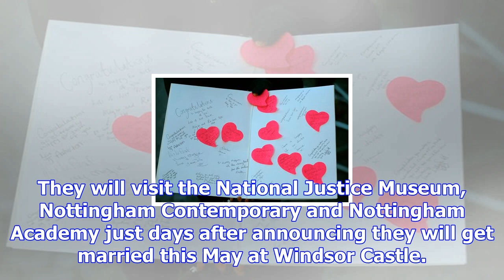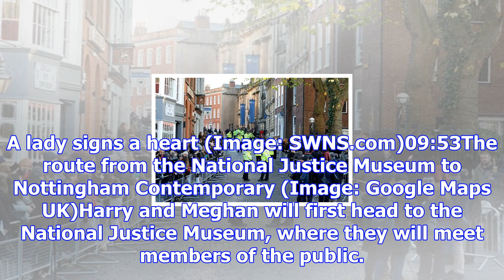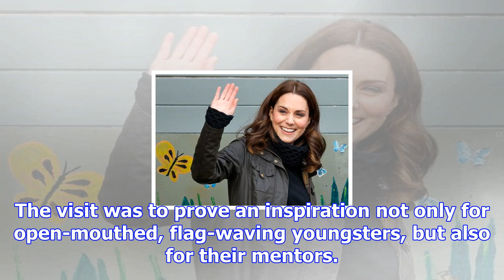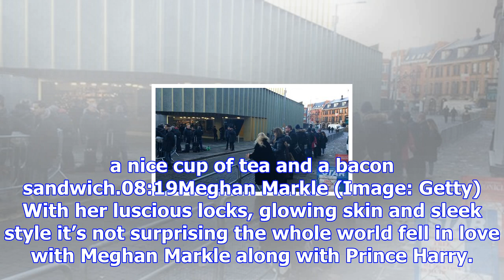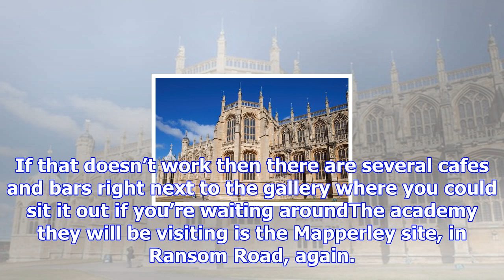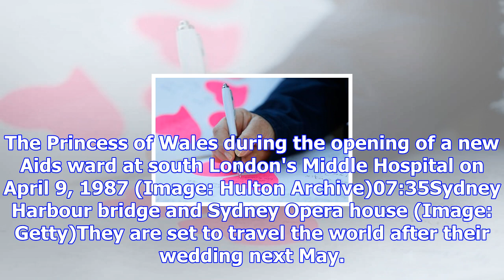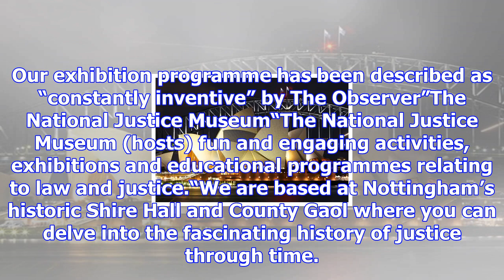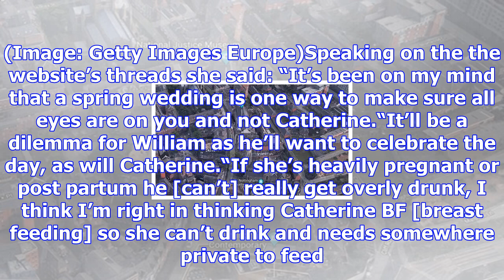Prince harry and meghan markle in nottingham for first royal joint visit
Prince Harry and Meghan Markle are heading to Nottingham today for their first joint official engage...